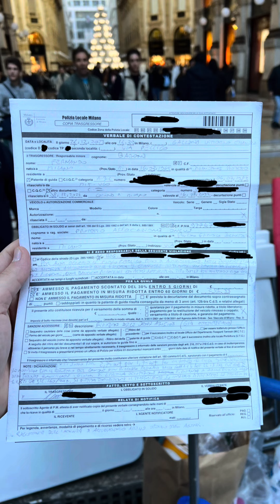Pranzo della vigilia con i senzatetto in galleria (con multa)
Una tavolata «alla buona», nel salotto buono dei milanesi, tra lussuose boutique e ristoranti chic con menu degustazion. De gustibus, ma in questa Vigilia di Natale in Galleria Vittorio Emanuele hanno pranzato anche i senzatetto, seduti a un nobile tavolo «abusivo» con l’albero di Gucci sullo sfondo. Alto e basso. Gli ultimi al centro della scena, in «sala», sicuramente meno invisibili agli occhi dei turisti dello shop n go: «Que pasa?». Passano pasti caldi su piattini di carta e teglie di alluminio. Antipasto, primo, secondo e dolce. Nessun cameriere. Un banchetto per una decina di clochard organizzato senza autorizzazione da @milanobelladadio e la Onlus @pro_tetto di Fernando Barone, con il contributo di alcuni locali che hanno cucinato per loro.

«La strada è dei senzatetto e per questo abbiamo organizzato un pranzo in strada con loro. A pochi metri dai negozi di lusso ci sono tante persone che dormono per strada e che non hanno nulla — motiva il fondatore di Milanobelladadio, Giovanni Santarelli — Gente a cui basta poco per essere felice, anche un bicchiere di vino con chi gli tende la mano. Peccato per l’imprevisto a fine pranzo…».

L’amaro, ovvero l’imprevisto, sono due vigili che hanno sanzionato gli organizzatori: multa da 230 euro per occupazione di suolo pubblico. «Hanno fatto il loro dovere, è giusto, ma in certe situazioni si potrebbe chiudere un occhio — continua Santarelli — era andato tutto per il meglio, persino il ristorante di Cracco ci aveva offerto il caffè. La strada è dei senzatetto, per questo abbiamo deciso per un pranzo in pubblico, non voleva essere una provocazione, una sfida alle autorità, ma un modo per “illuminare” con le luci della Galleria chi vive costantemente nell’ombra».
L’intervento della polizia non ha comunque spento il sorriso sul volto segnato dei clochard, tornati in strada con altri contenitori di cibo. Provviste. La signora Chicca, «da buona parmigiana», promuove il pranzo in Galleria e mostra fiera una scatola di cannoli: «Per metà sono siciliana. Qui oggi c’era soprattutto l’amore, e dove c’è l’amore c’è dio».

Articolo Corriere della Sera scritto da Luca Caglio.

🍝 Pranzo offerto da:
Chiosco Squadre Calcio Piazza Castello 4; Montesoprano;
La schiscetta;
Cracco Galleria

Foto  Davide Caniatti